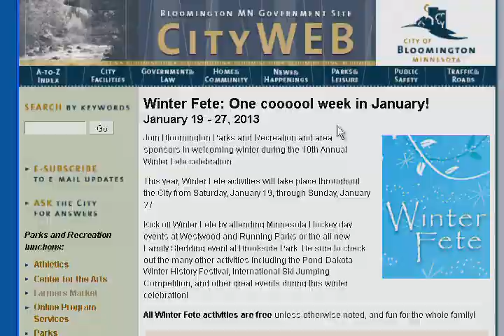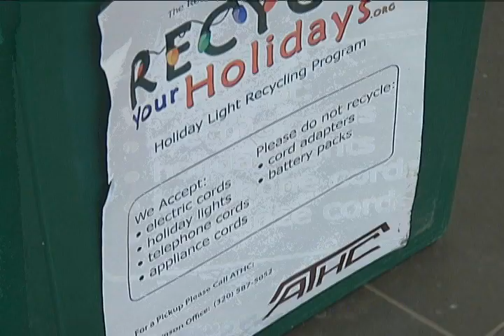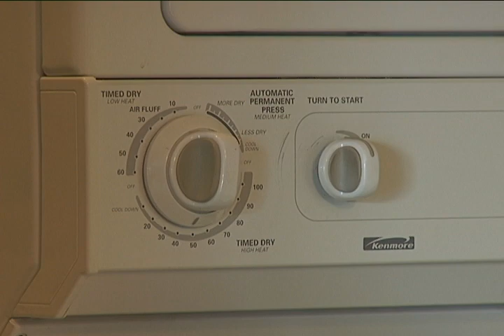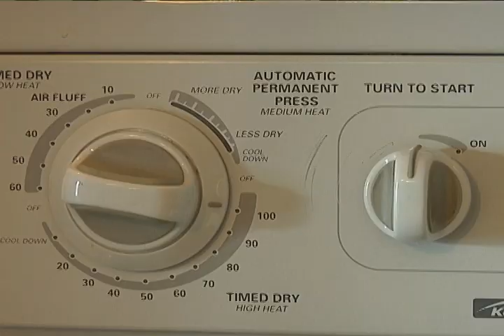Bloomington Today: The BUZZ January 9 - 15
Want to know what's buzzin' in Bloomington? Find a home for your old holiday lights; see what MnDOT has in store for the I-494 Improvement Project come spring and get tips on how to prevent clothes dryer fires in your home.